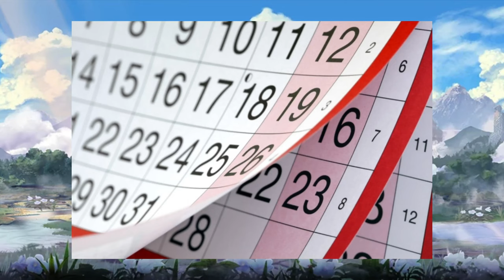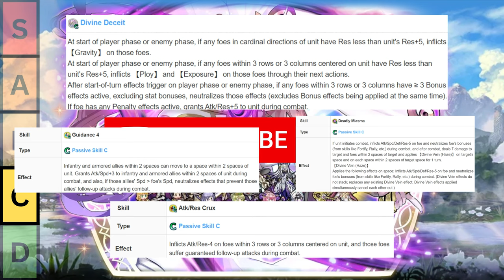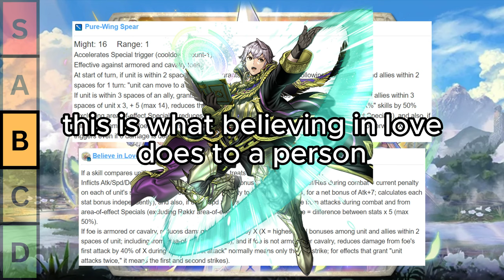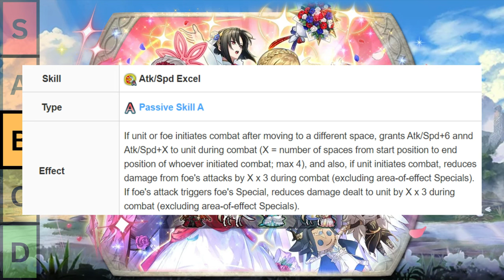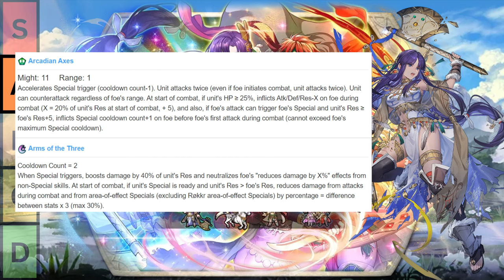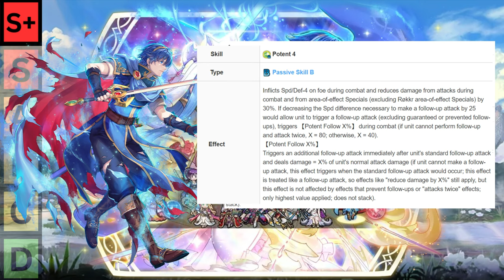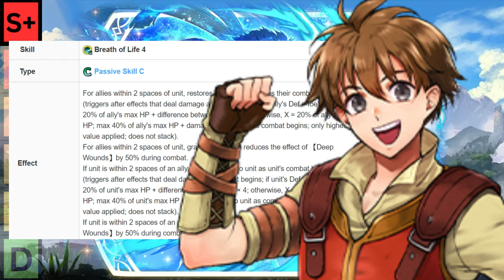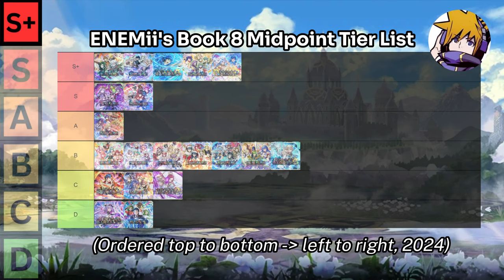Are These Characters STILL GOOD? | Book 8 Midpoint Banner 🛑 Tier List - Fire Emblem Heroes [FEH]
THANK YOU CHANNEL MEMBERS!
Michael Zhao
RocketGal
FructoseTolerant
Elliot

⌛Timestamps:

00:00 Intro + Criteria
01:06 D Tier
05:18 C Tier
09:45 B Tier
24:36 A Tier
26:43 S Tier
31:21 S+ Tier